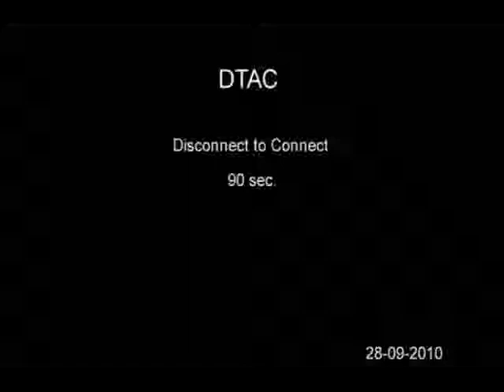Viva a realidade e não a "Virtualidade"